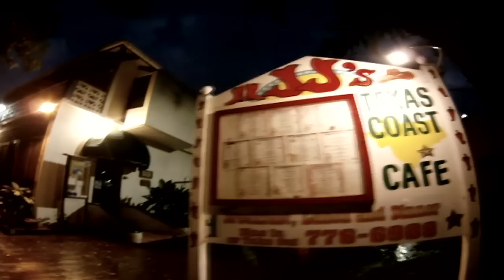Island Blues, St. John USVI - Big Rick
Mike DiAntonio III sitting in with Big Rick at Island Blues in St. John. This was filmed with an iPhone.